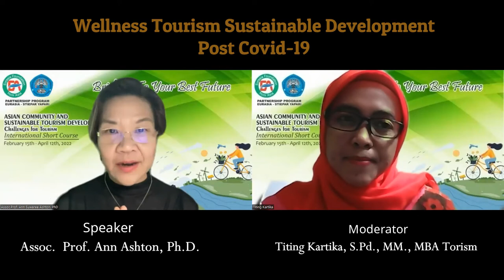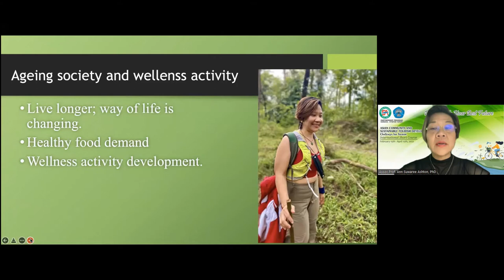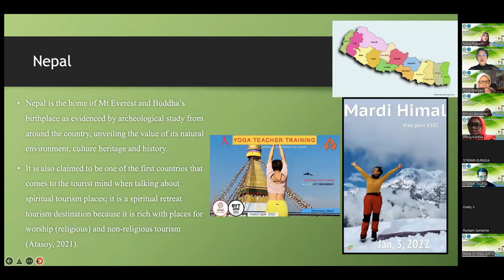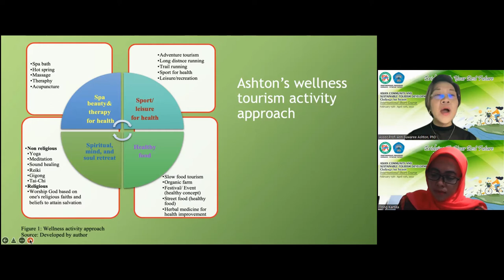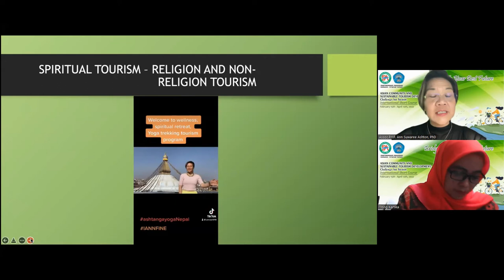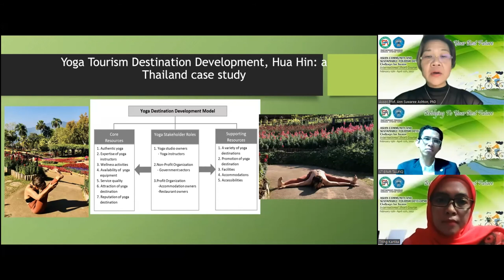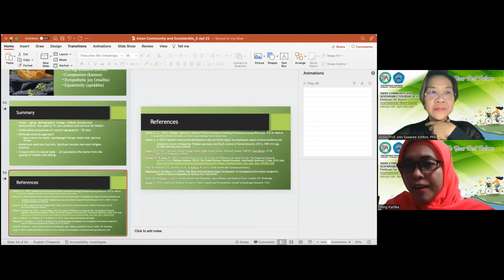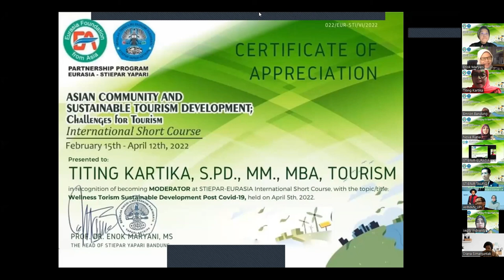Wellness Tourism Sustainable Development Post Covid-19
(174)
Speaker: Assoc. Prof. Ann Ashton, Ph.D.
Moderator: Titing Kartika